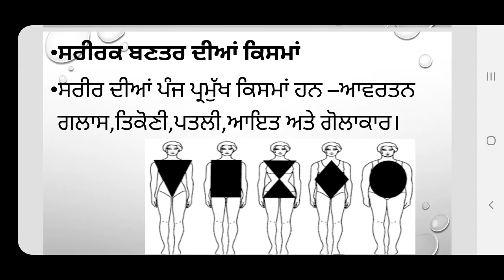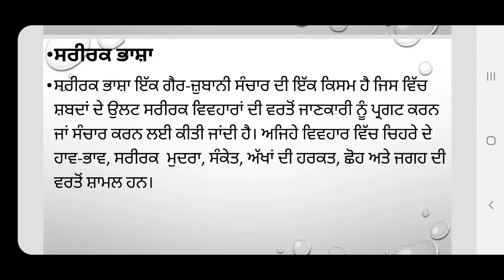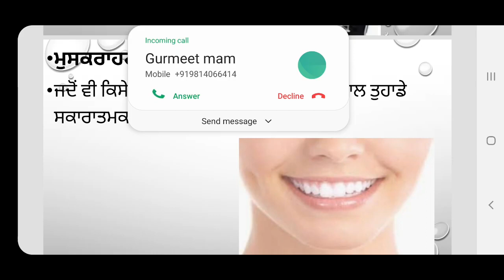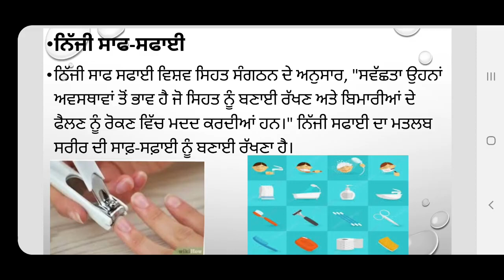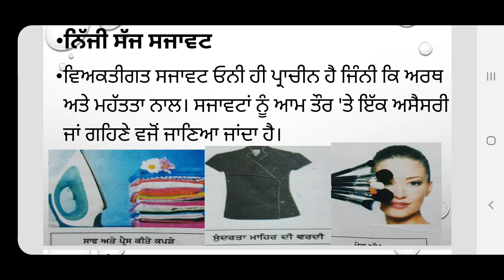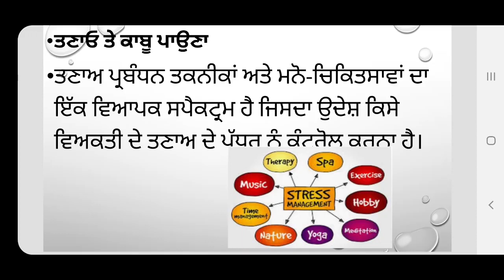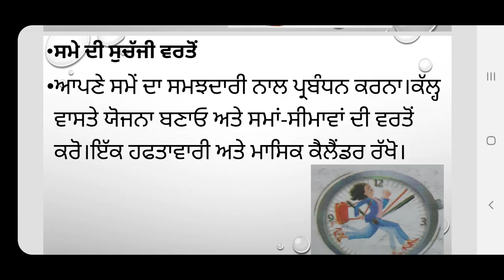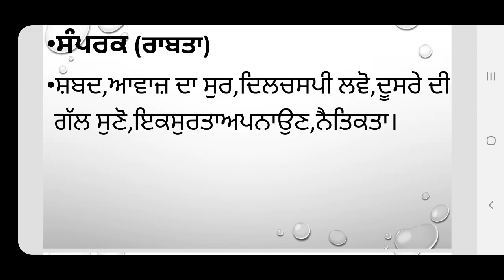Class 11 Unit 1 Physical Appearance Beautification